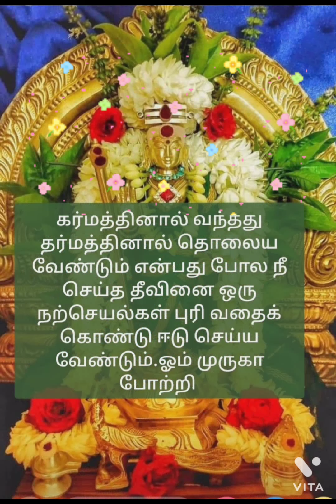முருகனின் அருள் மொழிகள் 🥀💐🌺🙏🙏🦚🦚🦚